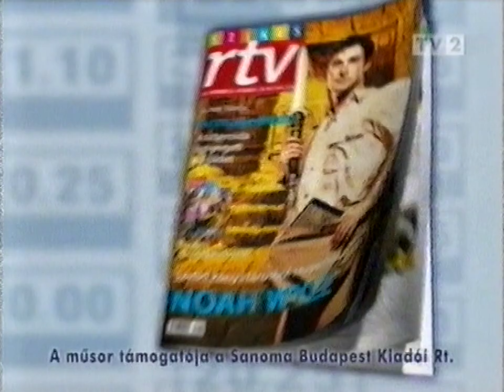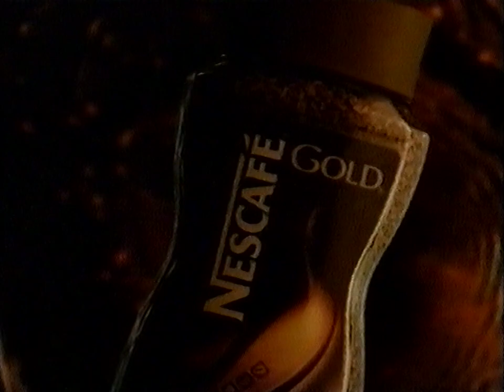Ajánló, reklám, TV2 2005.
A Megasztár szünetében.